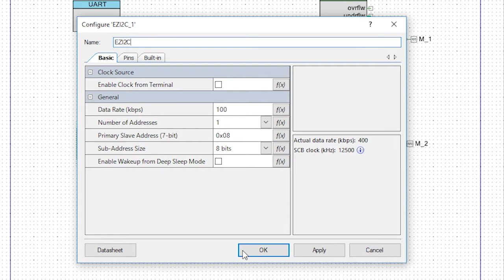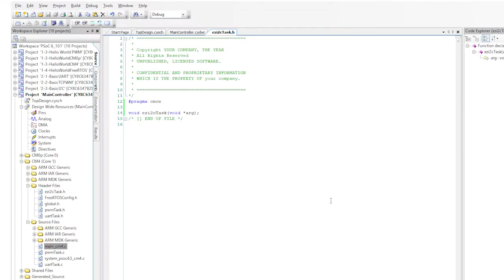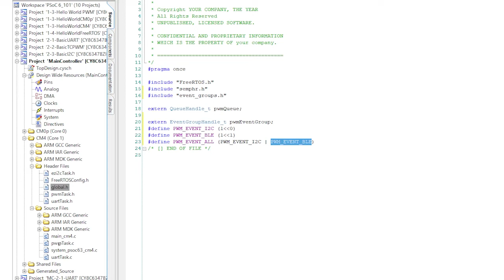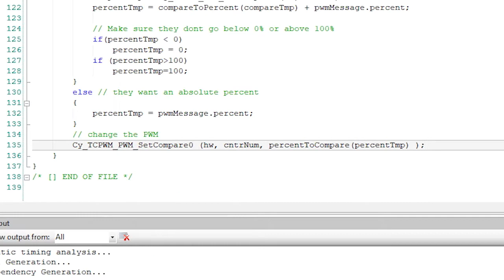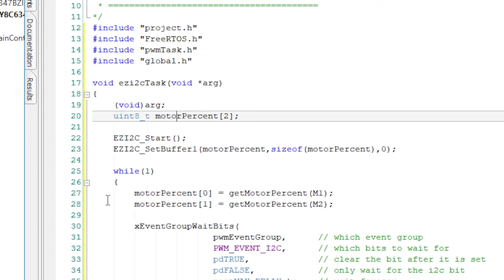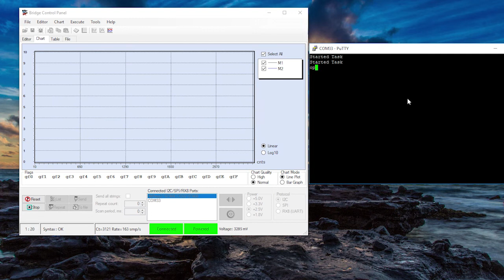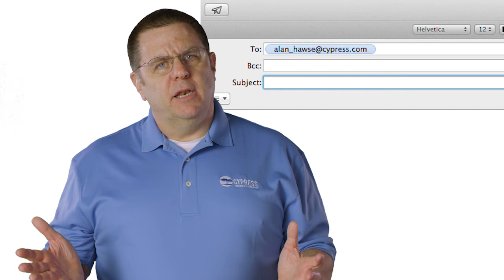PSoC 6 101: Lesson 2-3b Implementing I2C into BLE Controlled Robotic Arm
In lesson 2-3b,  Alan Hawse will walk you through how to implement the I2C component into the BLE Controlled Robotic Arm project to montior the position of the servos.